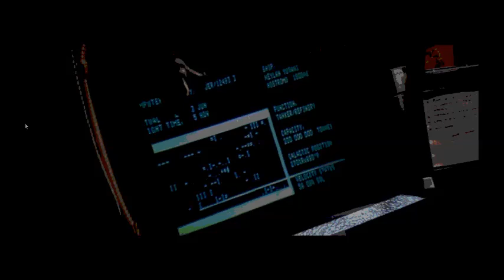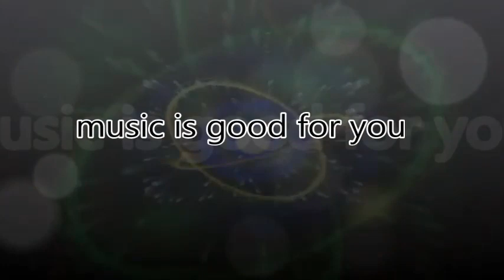skynet headquarters SPACE BLUES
OFFBEAT ALTERNATIVE  DRUM AND BASS .
IF YOU LIKE BLUES MUSIC AND ALIENS.